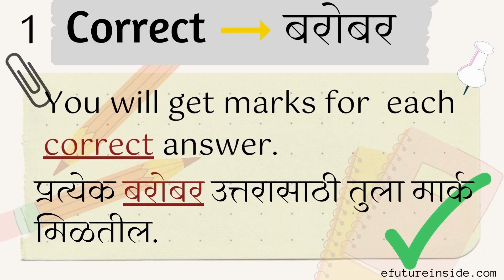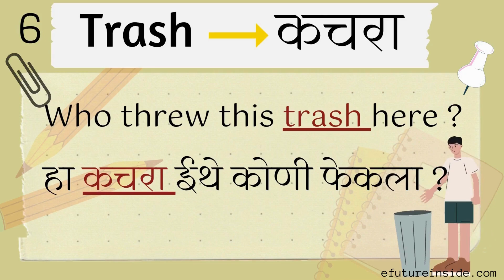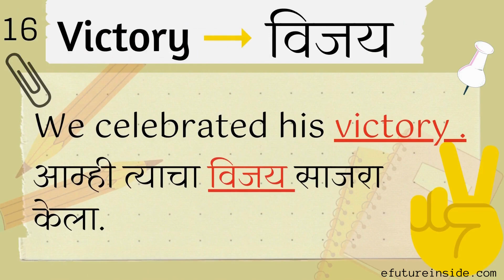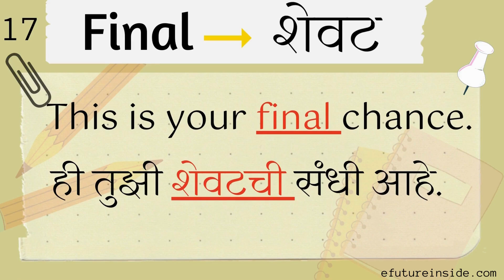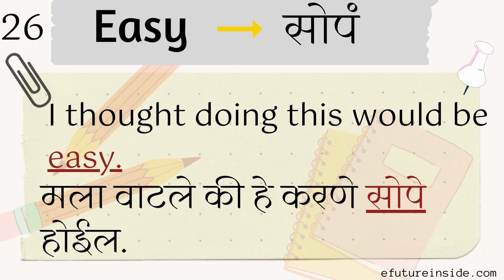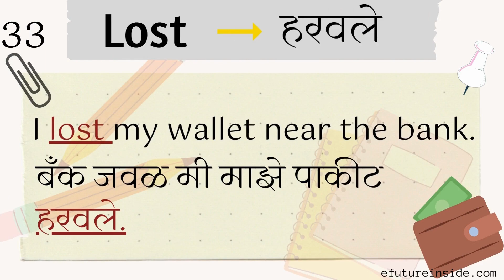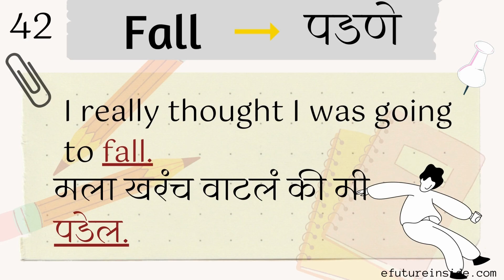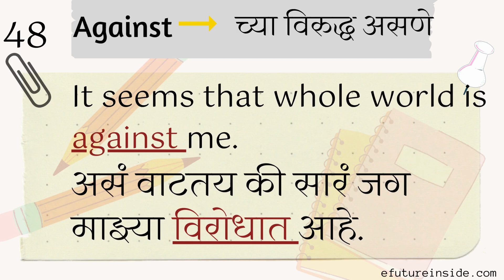50 रोज वापरले जाणारे इंग्रजी शब्द व अर्थ Vocabulary | English Words | Prachi Mam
50 रोज वापरले जाणारे इंग्रजी शब्द व अर्थ  Vocabulary | English Words | Prachi Mam | efutureinside